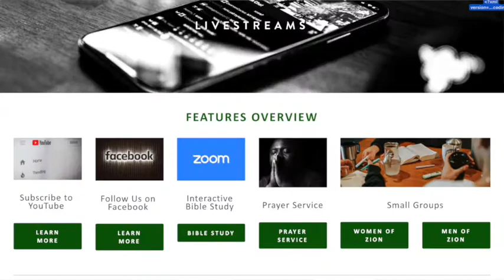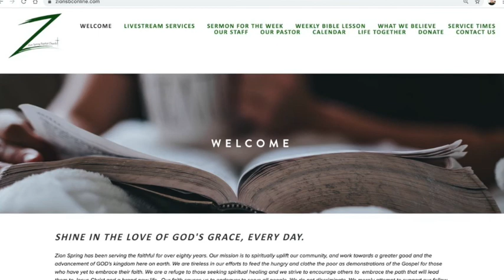ZSBC Worship 090620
Finding and Keeping Balance... Trust in the LORD.  Proverbs 3:5-6